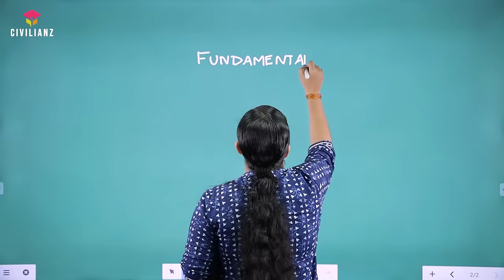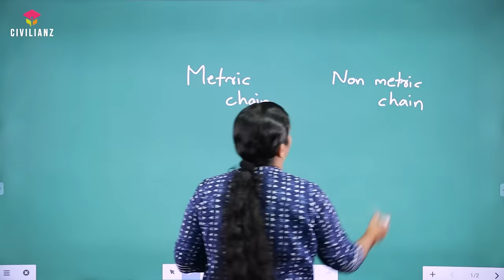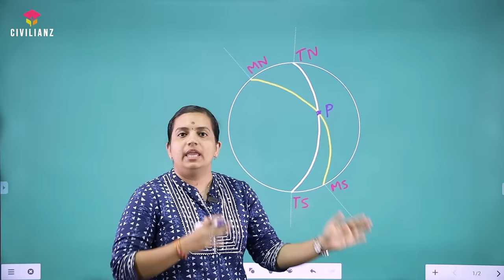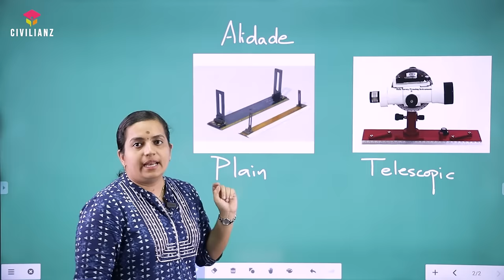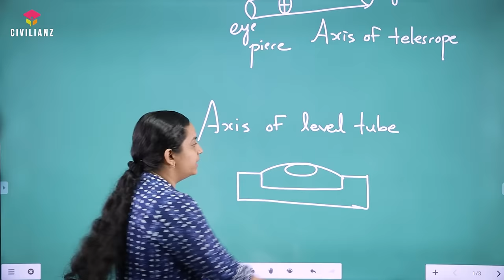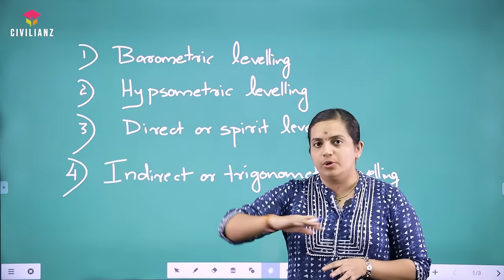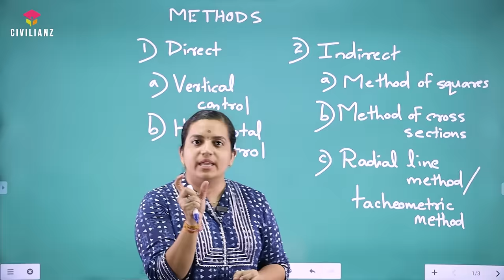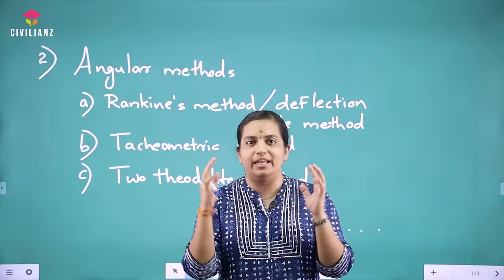SURVEYING | Quick Revision Class | Rush Hour | Junior Instructor- Surveyor | Civilianz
Premiered class of Surveying for upcoming Civil Engineering exams. This is a marathon session as quick revision of important topics and points which is repeatedly asked in Civil Engineering competitive exams. A must watch for those aspirants who are into Junior Instructor and upcoming Assistant Engineer, Overseer exams.